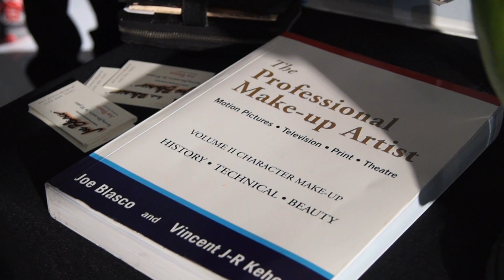Demo Reel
KSH4SMIHSQYITLIB